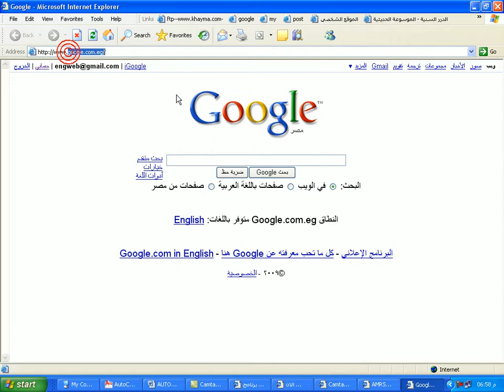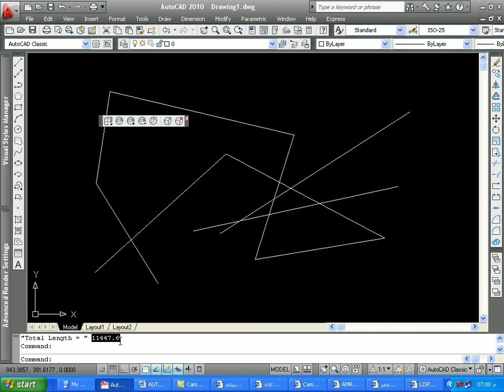AUTOLISP شرح عربي اوتوليسب لبرمجة الاتوكاد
اول درس في شرح الاتوليسب كتجربة

Draftsman.wordpress.com